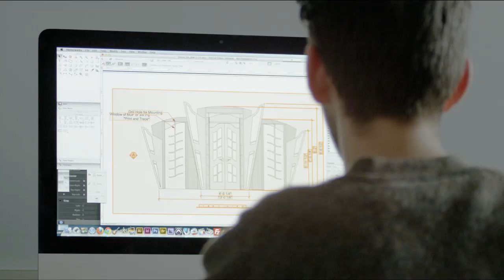Pace Performing Arts Promo Video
Filmed in Spring 2013 for Pace Performing Arts, this video features clips of our spring mainstage season, rehearsals, in-class training, and more.  For information on Pace Performing Arts, please